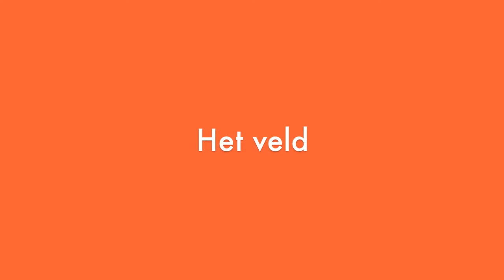Futebol Volley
WeGo United